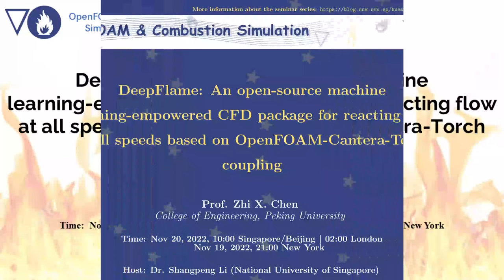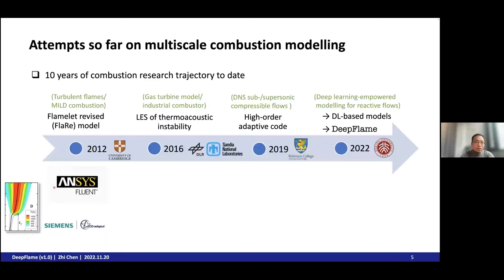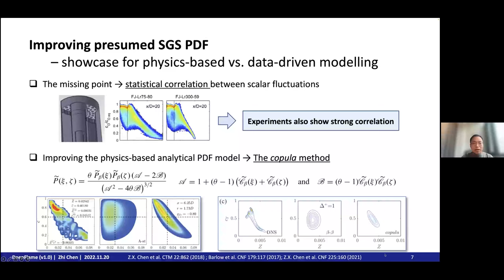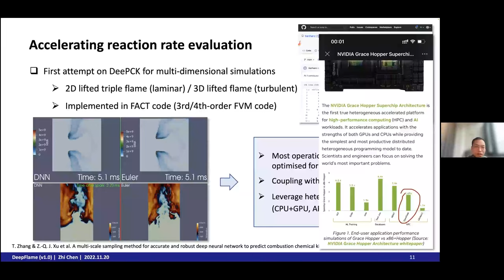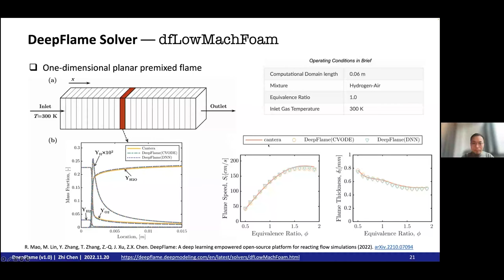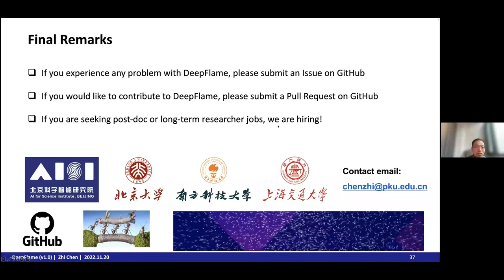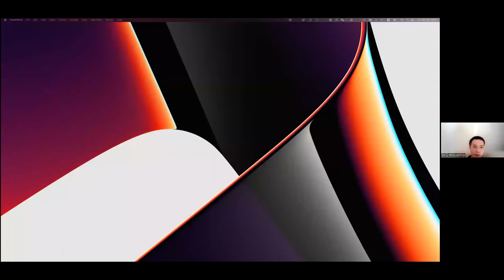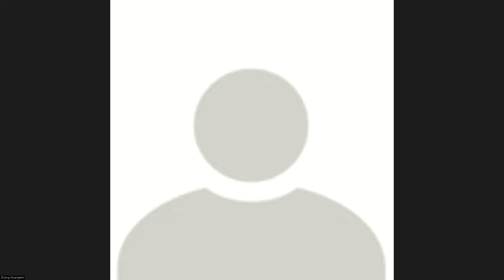DeepFlame: An open source machine learning empowered CFD package for reacting flow at all speeds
OpenFOAM ＆ Combustion Simulation Webinar 24.
Speaker: Prof. Zhi X. Chen
College of Engineering, Peking University

Due to Youtube title restrictions, we cannot give the full text of the title. The full text of the title is: DeepFlame: An open-source machine learning empowered CFD package for reacting flow at all speeds based on OpenFOAM-Cantera-Torch coupling